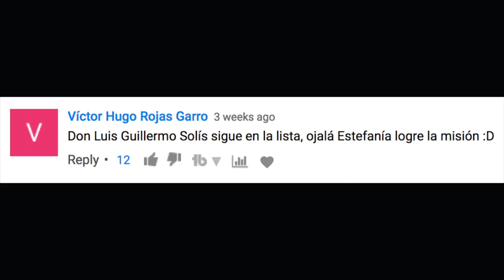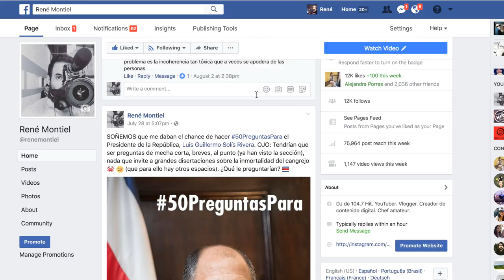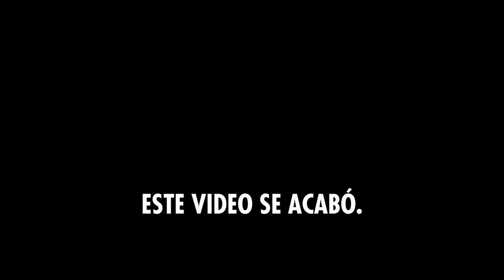50 Preguntas para LUIS GUILLERMO SOLÍS (Presidente de Costa Rica 🇨🇷)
50 Preguntas para Luis Guillermo Solís Rivera, Presidente de Costa Rica.

De todos los invitados a 50 Preguntas, don Luis Guillermo es quizá el que menos necesite presentación. Fue electo Presidente No. 47 de Costa Rica en el 2014 con un abrumador apoyo de 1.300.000 votos. De profesión, es historiador y profesor universitario. Además, un dedicado padre de seis hijos.